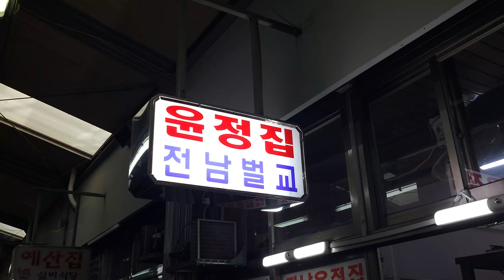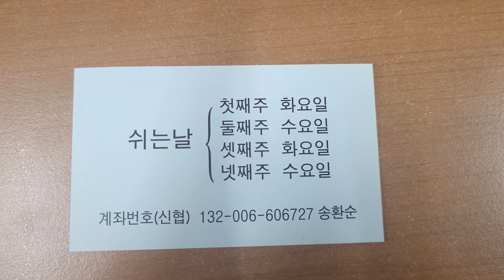안양 중앙시장 곱창골목 윤정집 순대곱창 / Pork tripe with Sundae in Anyang Joongang Market, Korea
상호: 윤정집
가격: 순대곱창 9,000원

주소: 경기 안양시 만안구 장내로 119
영업시간: 오전7시-오후10시
휴무일: 첫째 주 화요일, 둘째 주 수요일,
             셋째 주 화요일, 넷째 주 수요일

Store name: Yoonjeongjib
Price:  Pork tribe with Sundae  KRW 9,000
            Fried rice KRW 2,000

Opening hours: 7am-10pm everyday except first Tuesday, second Wednesday, third Tuesday, forth Wednesday of each Month